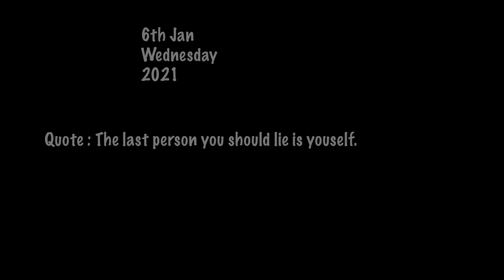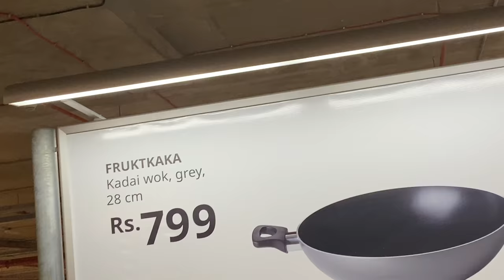I BOUGHT A SPECIAL BUNK BED FOR MY NEW HOUSE FROM IKEA !!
I WENT TO IKEA NAVI MUMBAI AND VLOGGED..

Atom Purple X MN | Thanos Purple X MN are my Favorite Pick.

(Ps: 2 sunglasses for Approx 2000 )